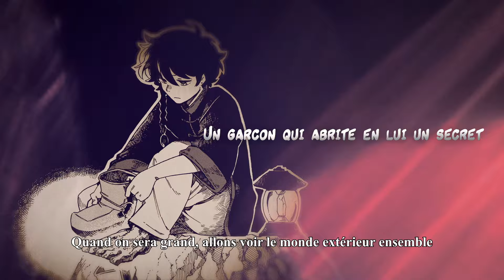Diamond in the rough - Trailer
Kai, un garçon à la jambe pétrifiée, recherche l'auteur de l'attaque qui a entièrement changé sa famille en pierre.

En s'alliant au minéralogiste Akeboshi,  il devra percer les secrets du monde qui l'a privé de ses proches et les sauver.

Tome 1 de "Diamond in the rough" le 17 juin ! 💎